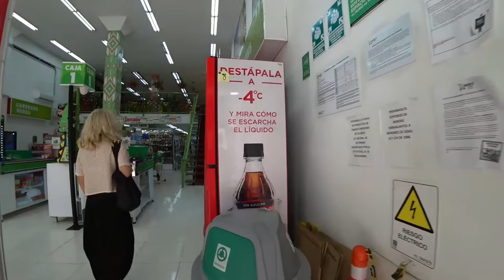Cartagena, Colombia Pelicula Entera de Vacaciones 2019